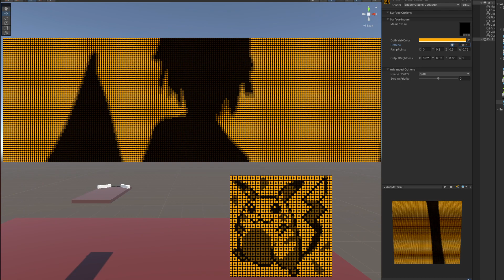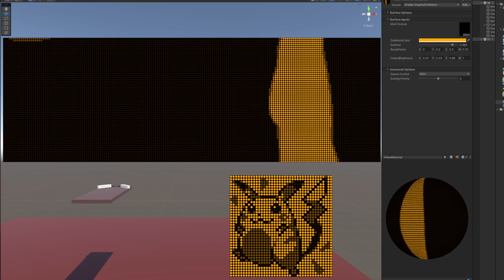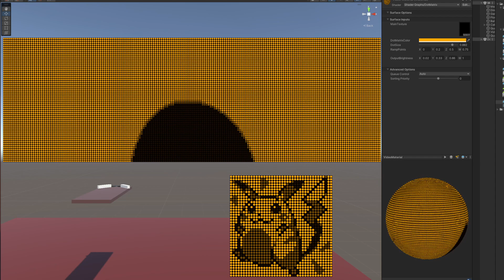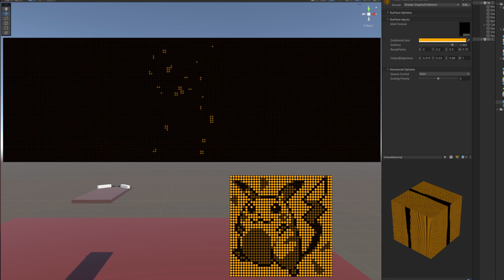Bad Apple but it's a Unity Dot Matrix Display Shader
Decided to create a Shader that can present greyscale images and videos as a dot matrix display as you would see on a classic Pinball machine.
The resolution was reduces to 192x64, to match the dot matrix used on a few sega pinballs, it was relatively big compared to most DMD's.
Doesn't mean the video of bad apple didn't get compressed to absolute heck.